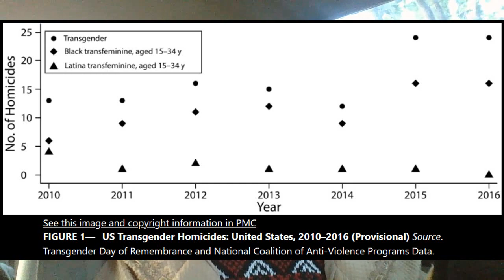Irreversible Damage Chapter 8 || (Reviewed by FtM Detransitioner) by Abigail Shrier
In this video, we'll be examining chapter 8 of Abigail Shrier's first book, "Irreversible Damage". This chapter covers the marginalized group as promoted, while cisgender folk, such as women and men, are demoted within our society. Obviously, this book is paying more attention to the women, but the men are affected, too.

For new-comers, I am an FtM detransitioner (which means I identified as male, now cis). I socially transitioned at age 16, then took cross sex hormones when I was 17. I medically detransitioned and desisted altogether at age 19. Currently, I am 25 years old and very happy living life as a woman (my biological sex). :)

I encourage anyone interested in this book to purchase it themselves. Shrier's book deserves to be read. You can find it on any major book shop website, I got mine

BC, CA women-only rape relief shelter defunded due to trans activism.

Transwomen in sports

Evergreen state university half of student body identifies as LGBTQ/questioning

Young woman speaks out against biological boys identifying as transgirls being able to enter female-only spaces. Nobody cares. 🤷‍♀️

Homicide rate in Latina and black transwomen (remarkably higher rates in 2015-16)

JRE clip for oppression olympics (in case you don't want to watch the entire podcast)